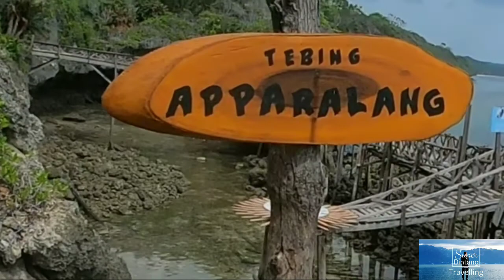Indahnya Jurang Tanjung Appelarang Di Indonesia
Bagi Traveller Yang Suka Obyek wisata Menantang Seperti Pasir Putih ,  Tebing, Flying Fox Dan Selam atau Diving Dan Lihat Penyu Dapat Berkunjung Ke Bulukumba, Yang Merupakan Titik KM  Nol Pulau Sulawesi